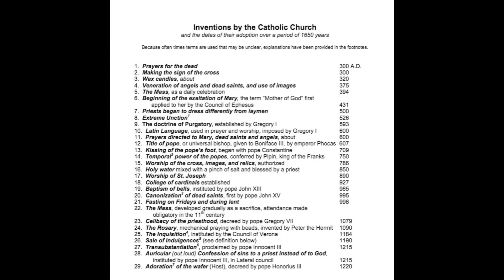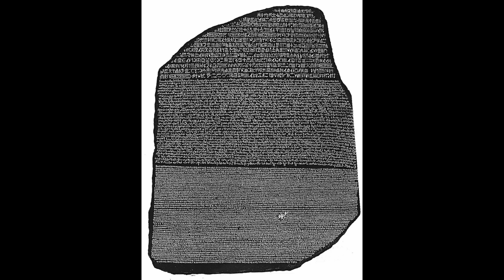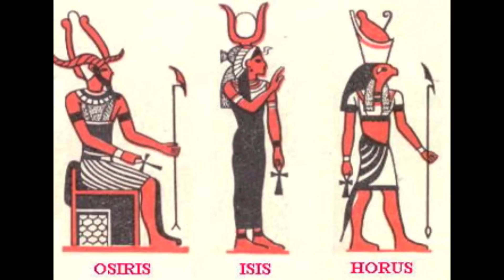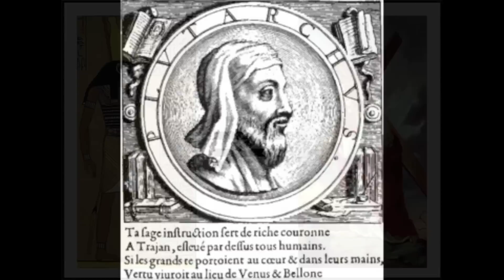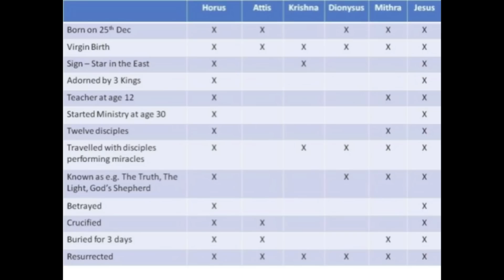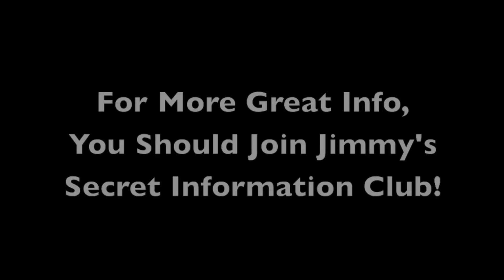Is Jesus Based on the Pagan God Horus?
Some people claim that, a long time ago, there was a god.

This god was born of a virgin on December 25th.

He was baptized.

He had twelve disciples.

He healed the sick and raised the dead.

But he was betrayed and crucified, and on the third day he was raised from the dead.

And according to the people who claim this, this god was not Jesus Christ.

Instead, he was the god Horus.

And, since Horus was worshipped before Jesus Christ, they claim that Jesus Christ is just a rip off of the god Horus.

Are they right?

That's what we look at in this video.